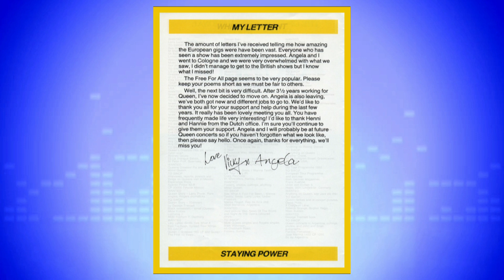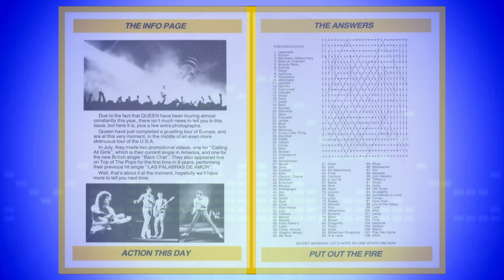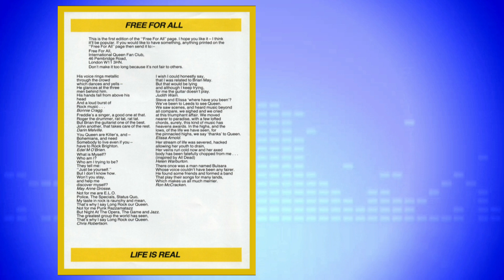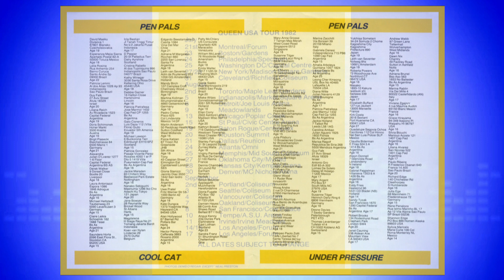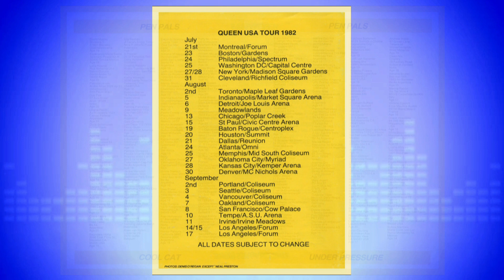Queen - Staying Power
Queen Magazine
Summer 1982 Issue